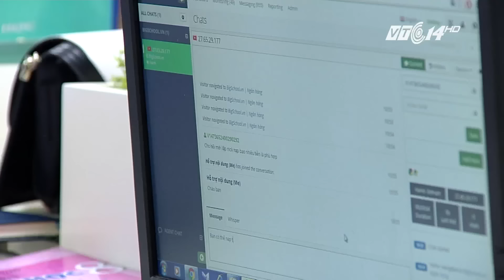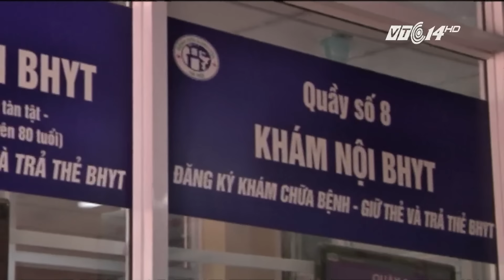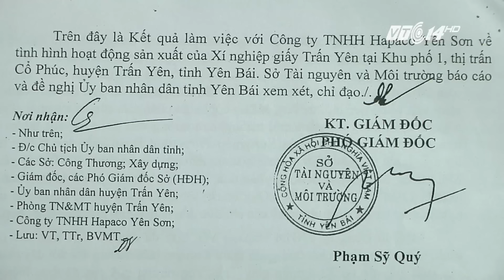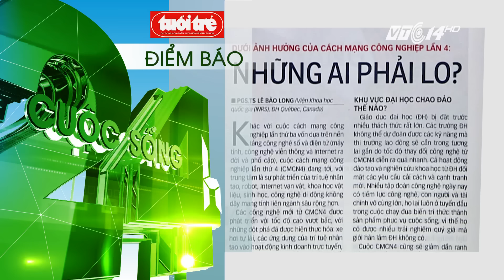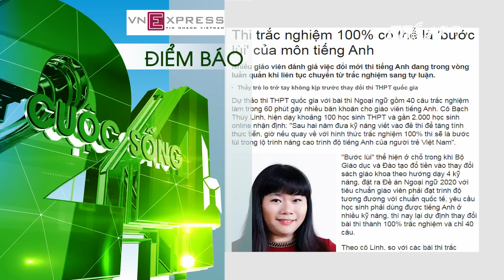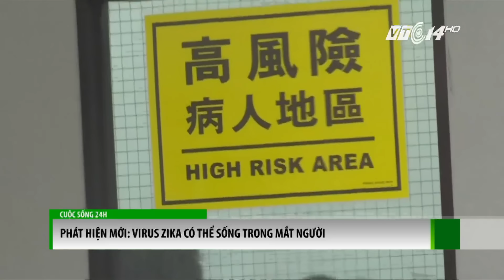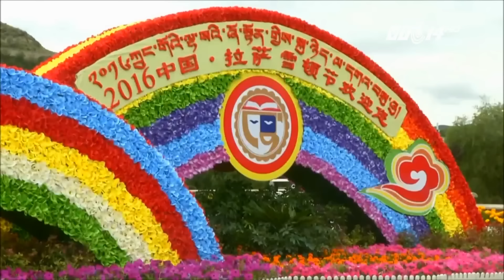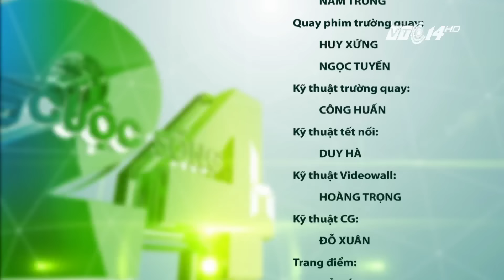(VTC14)_Cuộc sống 24h ngày 13.09.2016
(VTC14) - Chương trình có nội dung  chính sau:
- GS Ngô Bảo Châu tới thăm Bigschool.
- Lũ ĐBSCL đạt đỉnh vào tháng 10.
- “Trị” bệnh sợ học của con.
- Từ năm 2019 có thể tăng mức đóng BHYT.
- Xí nghiệp giấy phớt lờ lệnh cấm, ngang nhiên gây ô nhiễm.
- Vợ chồng showbiz và mặt trái hôn nhân.